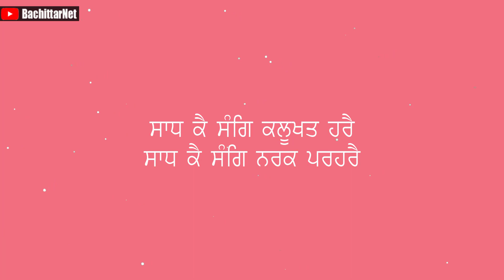Sant Baba Maha Harnaam Singh Ji Bhucho Kalan Wale - Part 46│BachittarNet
Processor        : AMD Ryzen 3 3200G
Graphics          : Vega 8 ( AMD integrated Graphics )
Ram                  : Corsair Vengeance LPX ( 8x2 ) 3000 Mhz
Motherboard   : MSI B450M PRO VDH PLUS
Cabinet            : ANT Esports 400TG
Power Supply  : Gigabyte PB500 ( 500W Bronze Plus )
SSD                   : WD Green 240 GB
Hard Disk         : WD Blue 1 TB

Monitor             : LG 22MP689VQ
Keyboard          : Zebronics Transformer
Mouse               : Zebronics Transformer
UPS                    : Luminous LB 600 Pro
Speaker             : INTEX